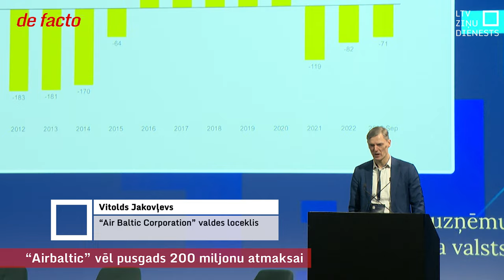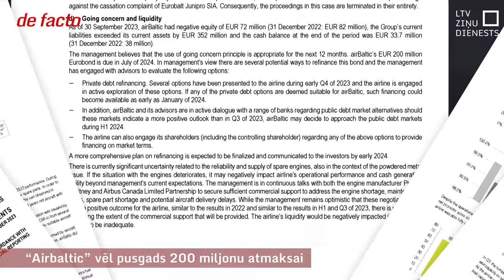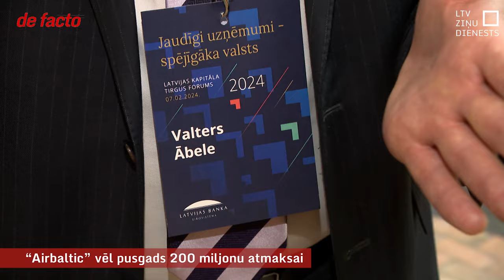“Airbaltic” vēl pusgads 200 miljonu atmaksai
Valstij piederošajai aviokompānijai Airbaltic atlicis pusgads, lai rastu 200 miljonus eiro, ko atmaksāt pirms pieciem gadiem emitēto obligāciju pircējiem. Uzdevums esot izdarāms, taču aizņemšanās kompānijai, visticamāk, izmaksās dārgi, norāda finanšu jomas pārzinātāji. “Airbaltic” vadītājs Martins Gauss intervijā pauda pārliecību, ka naudu uzņēmums spēs piesaistīt, taču viņš neizslēdza arī iespēju, ka valstij kā akcionāram var nākties iesaistīties. Parāda atdošana ir priekšnoteikums, lai kompānija varētu kotēties biržā, un līdz ar to atdot valstij Covid-19 laikā sniegto atbalstu 340 miljonu eiro apmērā.

Potenciālu interesi iegādāties Airbaltic akcijas izrādījušas Lietuva un Igaunija. Satiksmes ministrs Kaspars Briškens teica, ka par to bijušas neformālas sarunas ar Baltijas valstu kolēģiem. Arī Airbaltic vadītājs Gauss pēdējās nedēļas ticies gan ar Lietuvas, gan Igaunijas par transporta jomu atbildīgajiem ministriem. Pārrunāta Airbaltic loma reģionā, Lietuvas un Igaunijas intereses aviācijas jomā, kā arī Airbaltic plāni biržā.